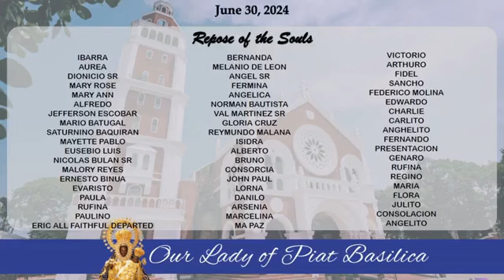EUCHARISTIC CELEBRATION I 30 JUNE 2023 I THIRTEENTH SUNDAY IN ORDINARY TIME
EIGHTH DAY OF NOVENA MASS IN PREPARATION FOR THE FEAST OF OUR LADY OF PIAT